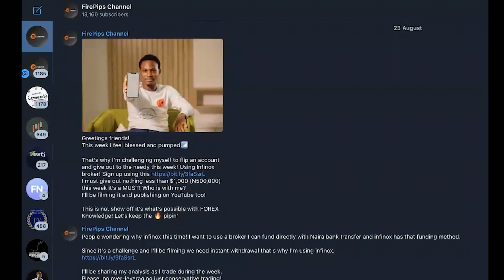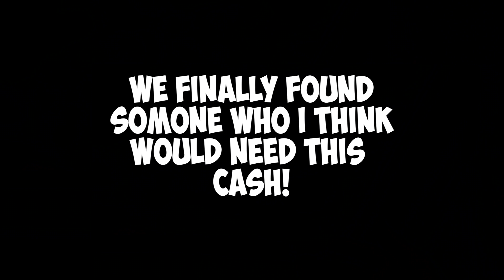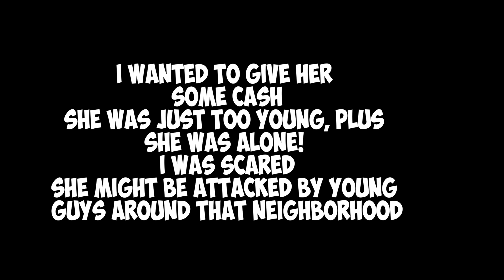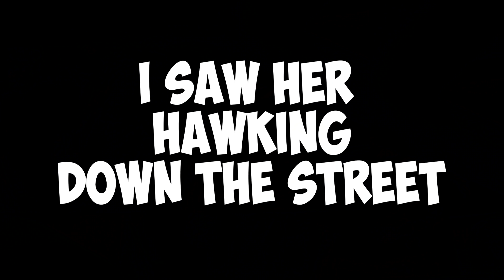Giving Random People $1000 in The Street of Lagos! (EMOTIONAL REACTIONS)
I'm so happy doing this! Show some love ❤️ 💕 guys.

Giving Random People $1000 in The Street of Lagos! (EMOTIONAL)